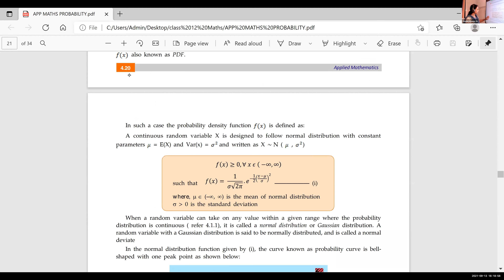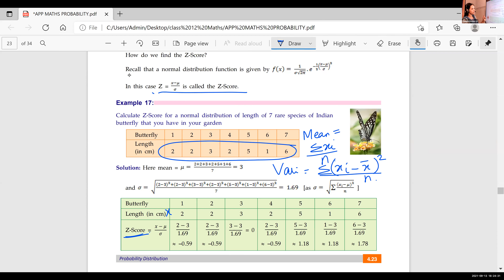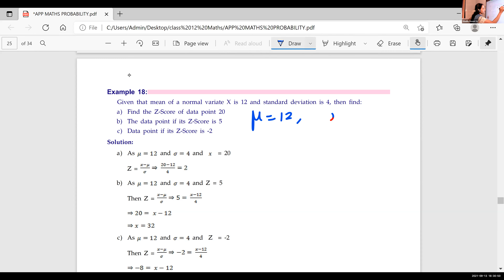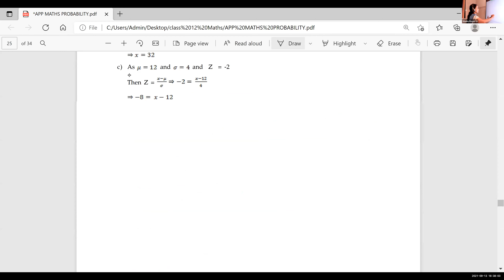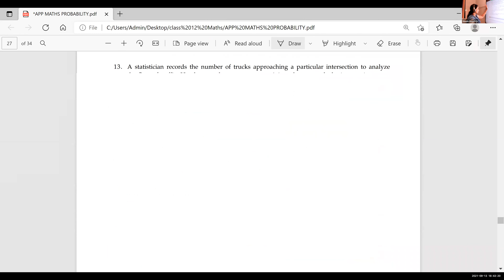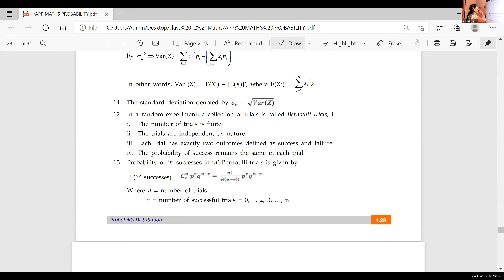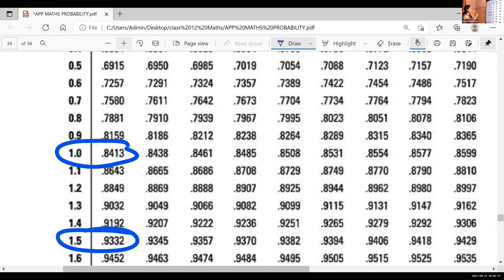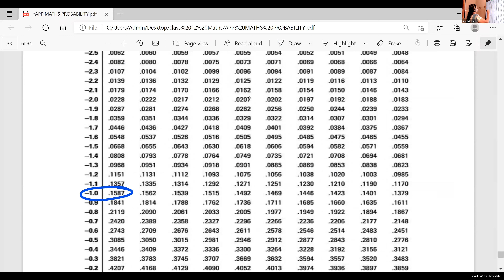Dr Raju Davis International School | CLASS 12 APPLIED MATHS PART2 | 13-09-2021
CLASS 12 APPLIED MATHS PART2   NORMAL DISTRIBUTION